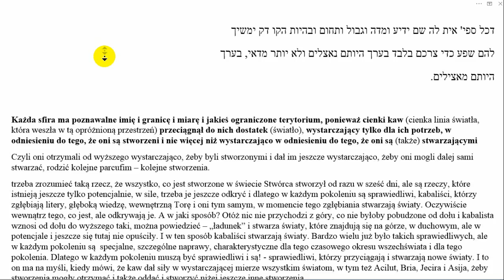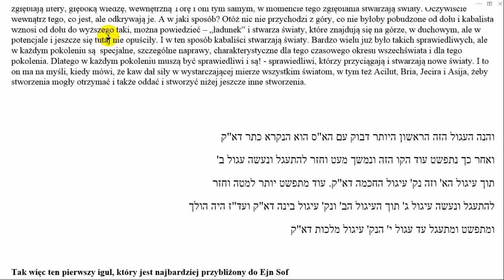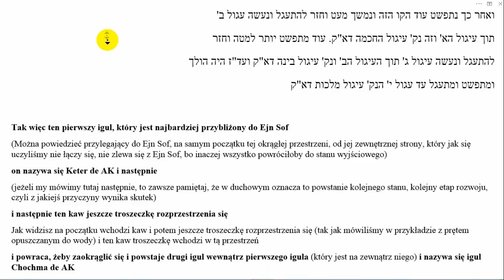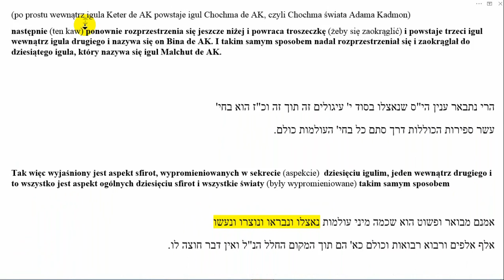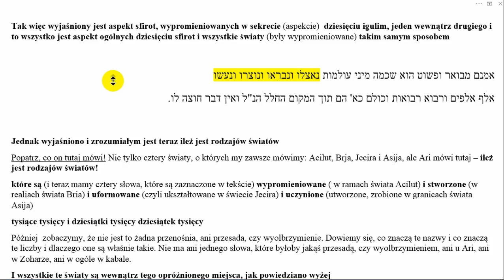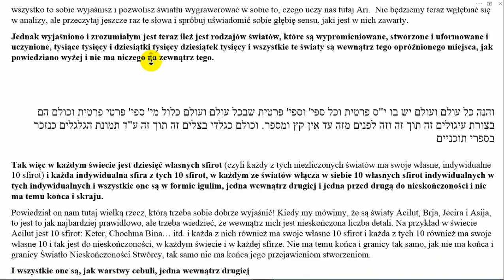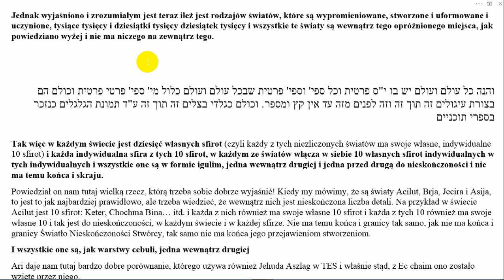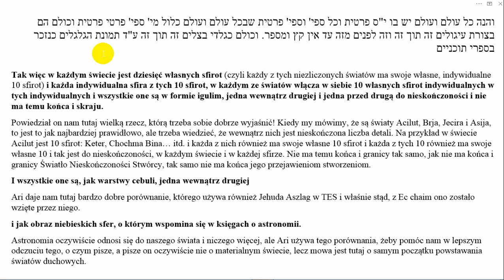KABAŁA ETZ CHAIM ( Drzewo Życia ) Lekcja 11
Są to tłumaczenia lekcji Rabbi Michaela ben Pesach Portnaara.